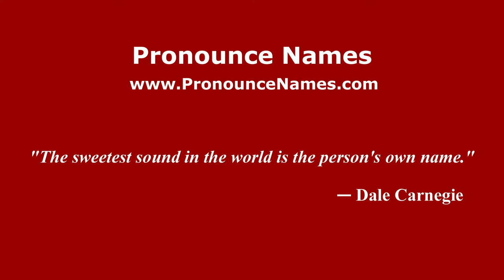How to pronounce Juan Carlos Henao (Colombian Spanish/Colombia) - PronounceNames.com